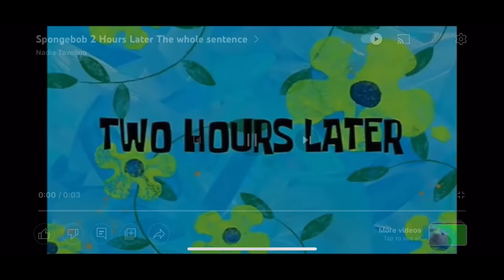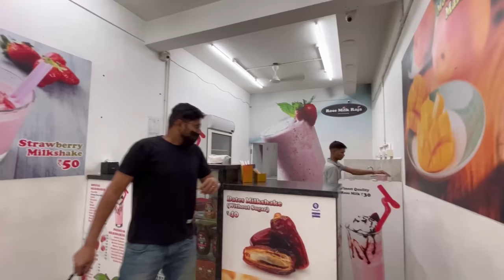A Day in Our Life😀💭 | Namma Ooru Couple | Kriti & Ifthi